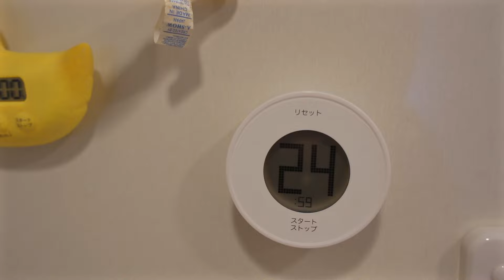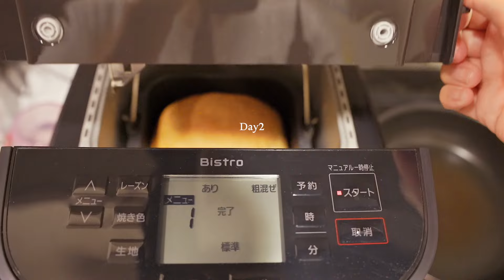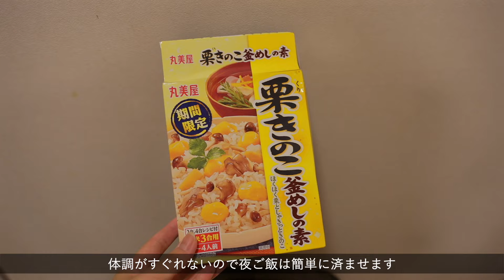ほぼお家にこもってリフレッシュする有給休暇🌙社会人の日常VLOG,簡単おやつ,おうちカフェランチ,会社員OLvlog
最近は低気圧や季節の変わり目で体調崩してました。
体調悪い時は無理せず美味しいものをたくさん食べてゆっくり休むことを心がけてます💪

おうちカフェが好きな、東京都内で働く20代会社員👩‍💻
平日は仕事を頑張りつつ、彼と二人で過ごす平凡な日常vlog撮ってます📷
一人暮らしだけどほぼ同棲してます。

レンズ        ：TAMRON 28-75mm F/2.8 Di III VXD G2（Model A063）
マイク         ：Sennheiser MKE200
編集ソフト  ：Final Cut Pro
編集機材      ：MacBook Pro 13
                          iMac  24inch